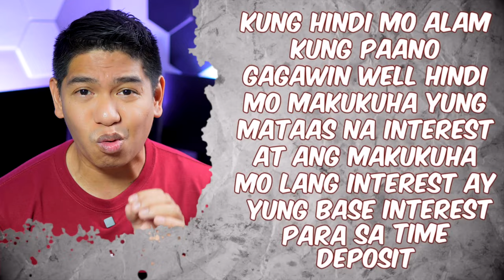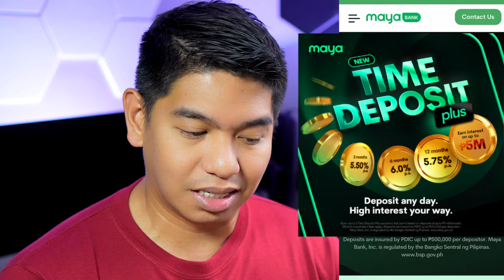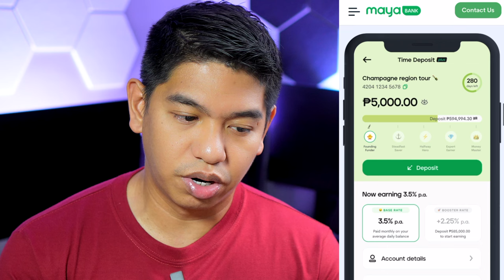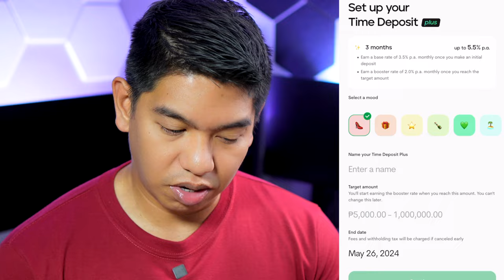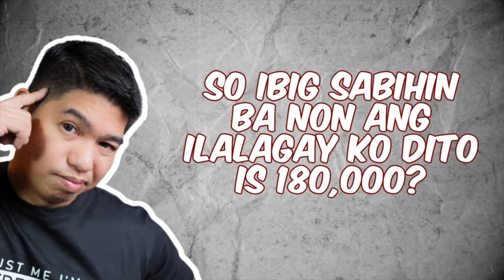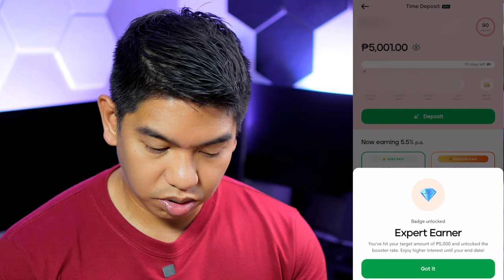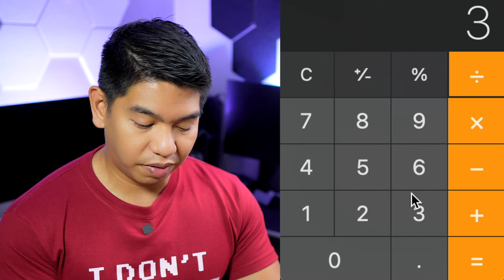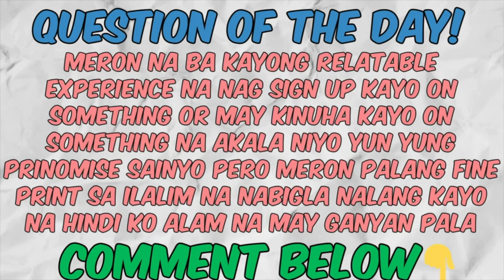Maya Time Deposit Review - Ikaw na ba ang Da One?